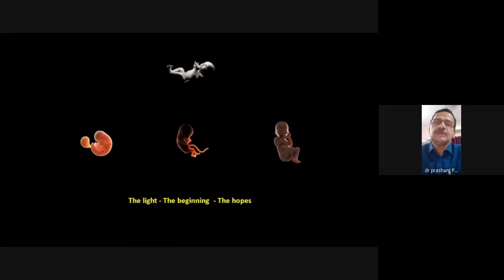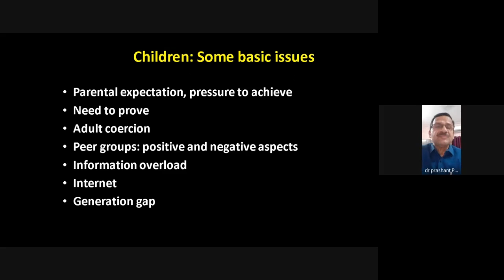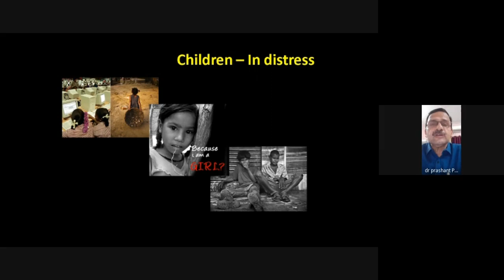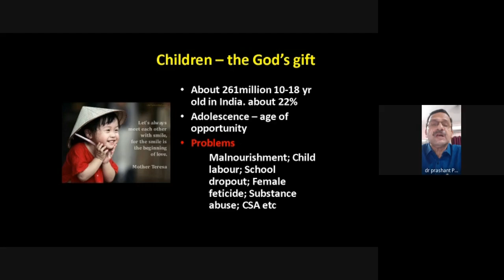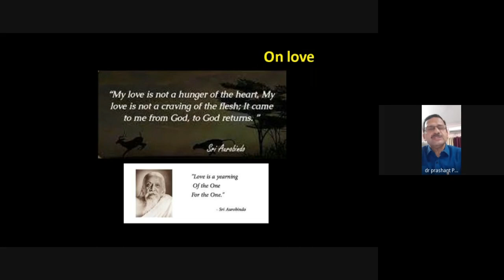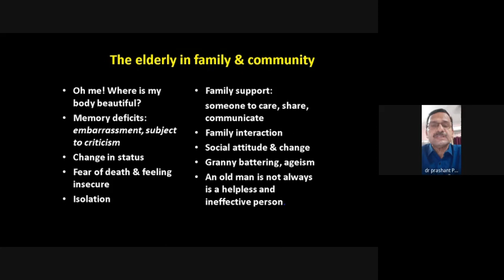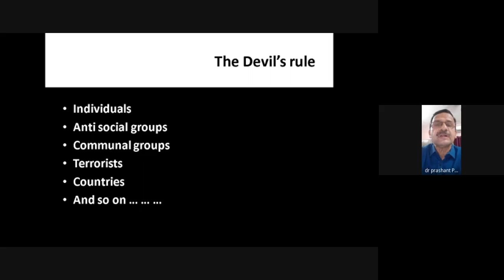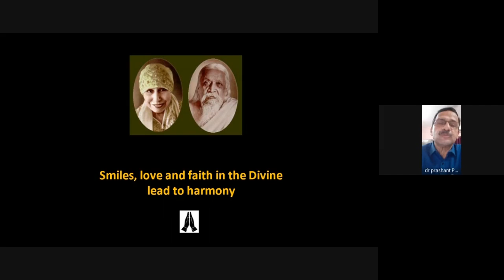Dr. Prashant Kumar Patra - Social Health & Harmony towards a Better World - Expert Lecture series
Speaker: Dr. Prashant Kumar Patra,
Govt. Doctor & Child Specialist,
Head of the Dept of Pediatric,
An ardent follower of Sri Aurobindo

Topic: "Social Health & Harmony towards a Better World"

Series Director : Prof. (Dr.) Hemlata Talesra